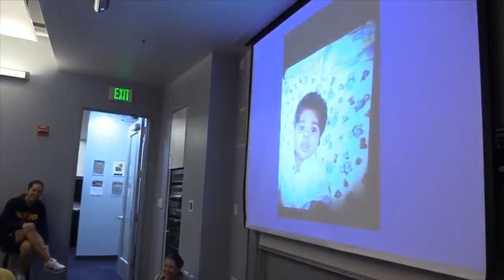California head coach Lindsay Gottlieb Surprises Team With Pregnancy News